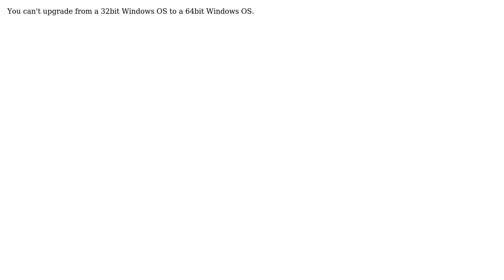Upgrade Windows XP 32-bit to 64-bit using repair (e.g. in-place upgrade) (2 Solutions!!)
Upgrade Windows XP 32-bit to 64-bit using repair (e.g. in-place upgrade)

With thanks & praise to God, and with thanks to the many people who have made this project possible! | Content (except music & images) licensed under CC BY-SA | Music | Images & others | With thanks to user Matt Beckman user joeqwerty user Hyppy and the Stack Exchange Network Trademarks are property of their respective owners. You are responsible for your own actions.